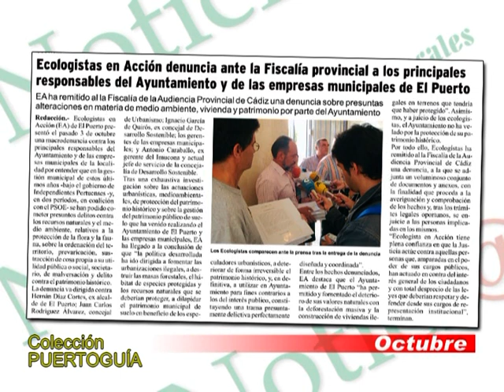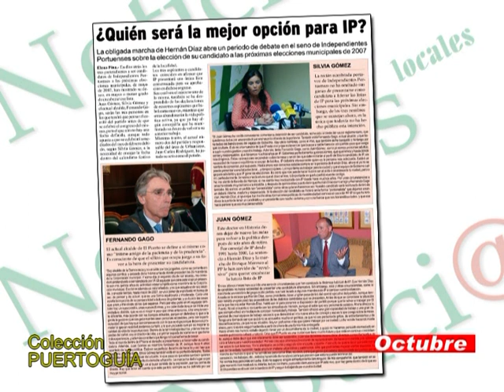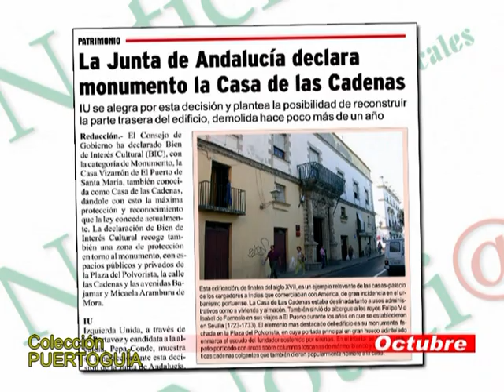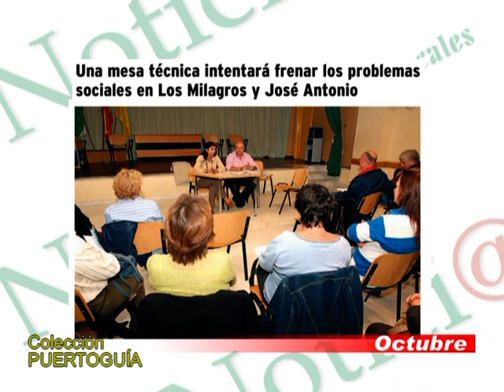TE,AS LOCALES: NOTICIAS DE HACE MÁS DE UN LUSTRO, OCTUBRE 2006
Fragmento de un periódico gráfico editado por el ayuntamiento